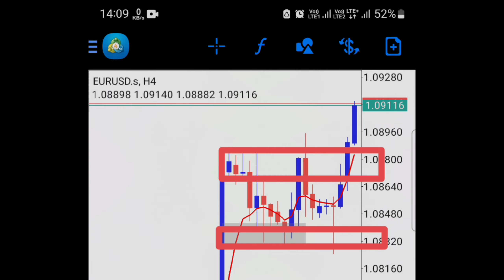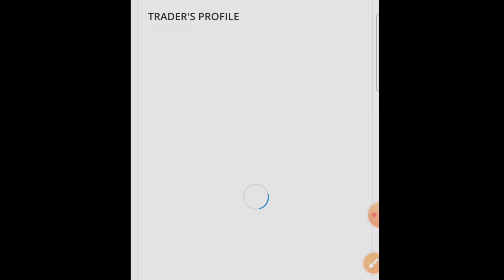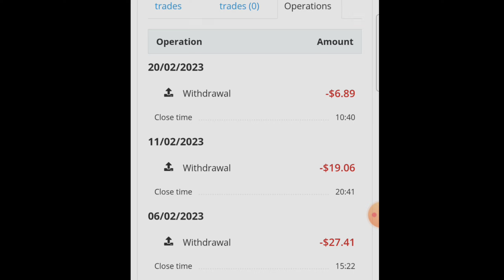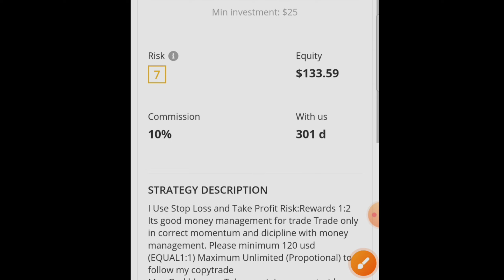I Turned $100 Into $10,000 in a 75 Trading Hard Challenge Forex Day 19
Using 8000₹ Capital For 15/75 Trading Challenge Day
Copytrading kaise kare
Justmarkets Copytrading
Justmarkets account opening
75 trading hard challenge
Day 15
Forex trading for beginners
100 usd convert 100000$
I Turned $100 Into $10,000 in a 75 Trading Hard Challenge Forex Day 17